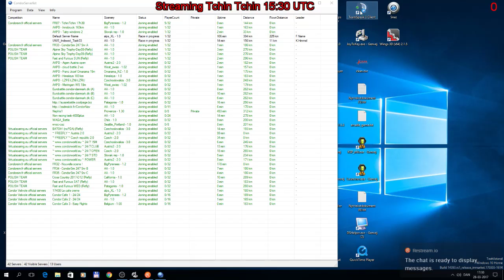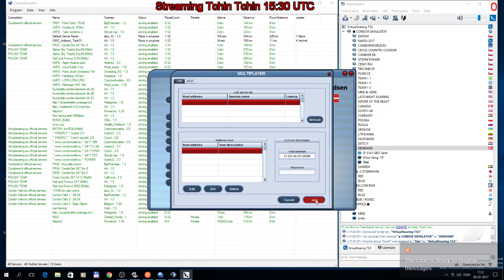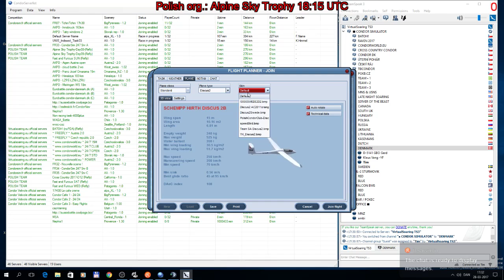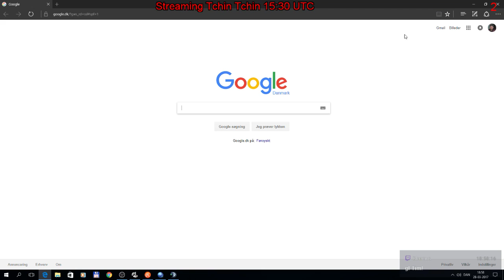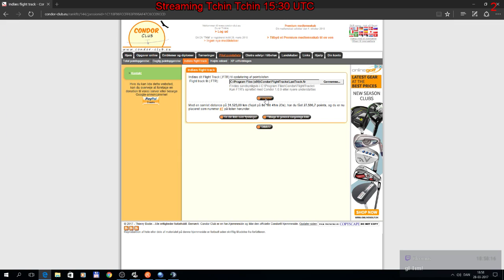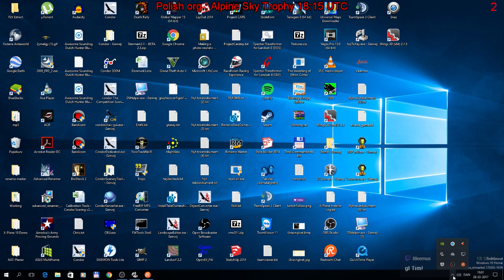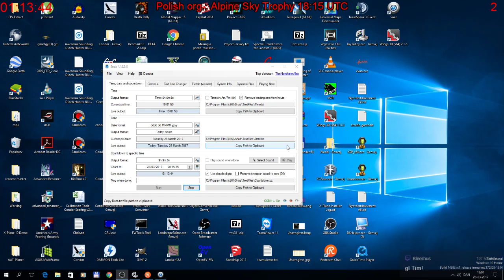Tchin Tchin 15:30 UTC Big Pyrenees